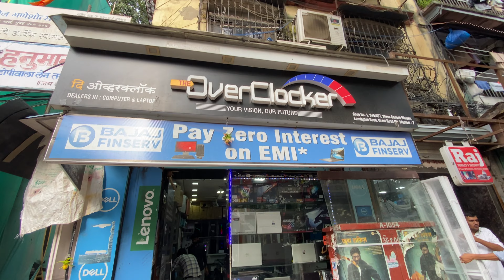RTX 3050 , 3060 Gaming Laptops Prices in Lamington Road Mumbai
RTX 3050 , 3060 Gaming Laptops Prices in Lamington Road Mumbai in this video we are going to see prices of Gaming Laptops at @theoverclocker2279

Shop Visited :-  The OverClocker
Address: Shop No. 1, 349/357, Shree Ganesh Bhuvan, Opp. Lamington Road Police Station Lamington Road, Pathe Bapurao Marg, Mumbai, Maharashtra 400008